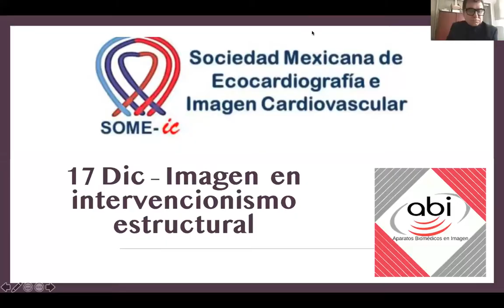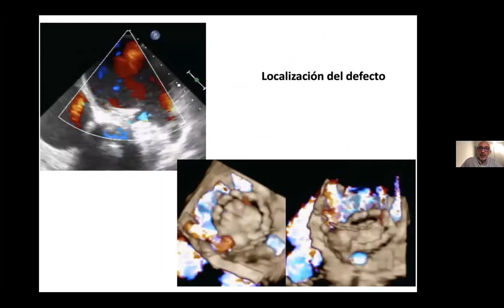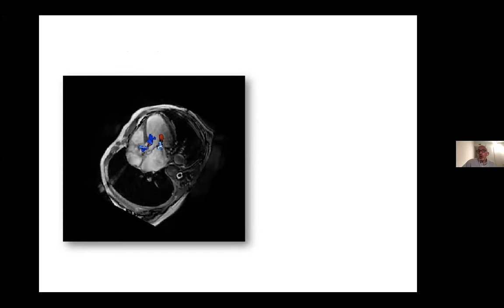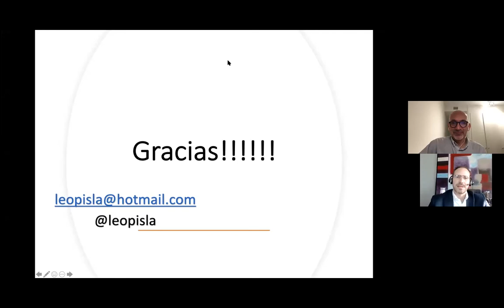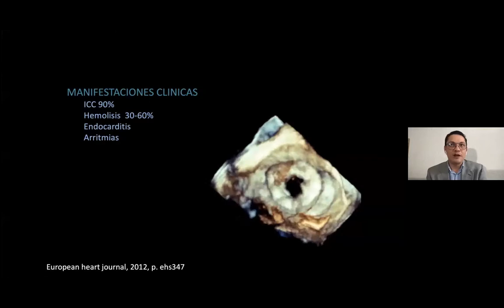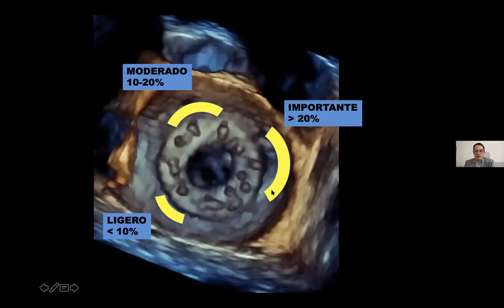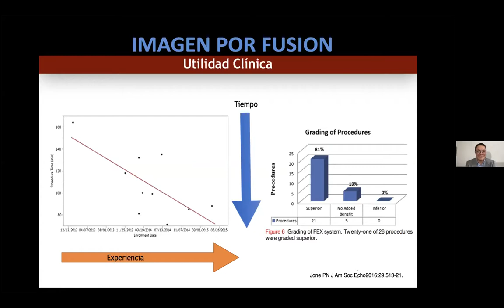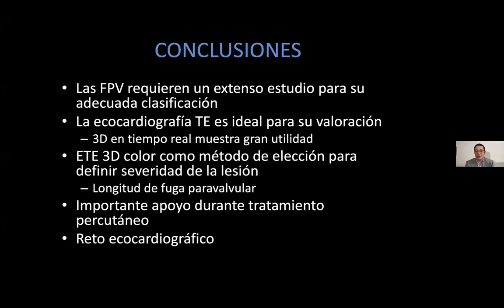Imagen en Intervencionismo Estructural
En la última sesión del 2020 el Dr. Leopoldo Pérez de Isla del Hospital San Carlos de Madrid y el Dr. Juan Francisco Fritche del Instituto de Cardiología de México disertan sobre el papel del ecocardiograma en la sala de hemodinámica como apoyo para guiar procedimientos intervencionistas de alta complejidad.